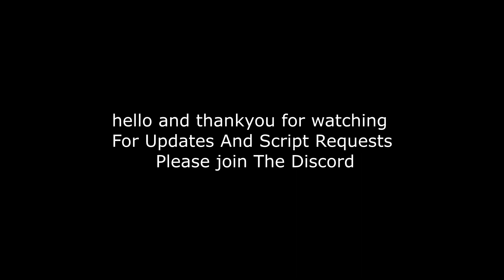[ New Link ] Zephyr X Mad City Auto Farm Script w/ Auto Inject & Server Hop